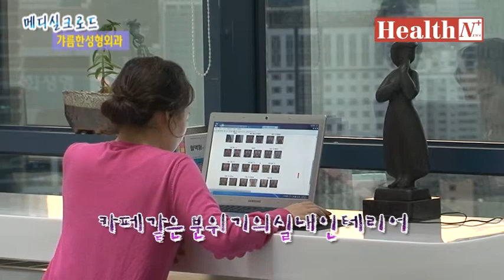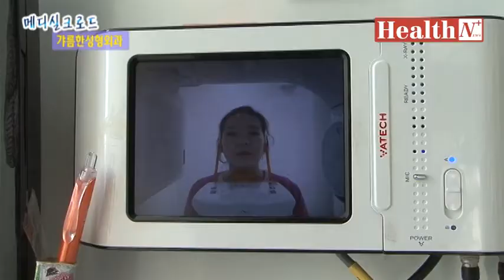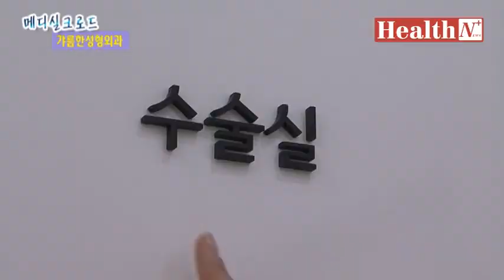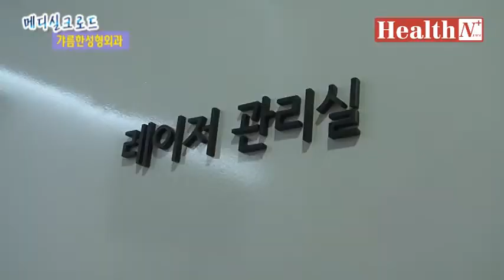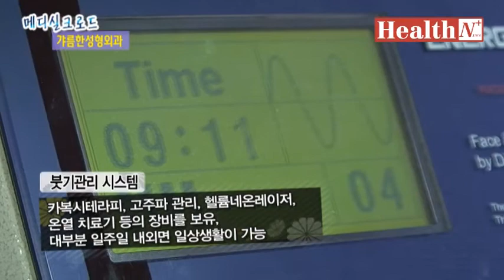메디실크로드 3편 (갸름한성형외과)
갸름하고 날렵한 턱선~!
    20대에서 50대까지 다양한 연령층의 간절한 소망일 겁니다.
    오늘날 '미인'이라는 단어에는 'v'라인이 필연적인 수식어라해도 과언이
    아니잖아요?
    때문에 경락마사지며, 보톡스와 같은 다양한 방법들로 둥근 얼굴을
    뾰족하게 만들고자 하는 경우도 있습니다.
    보다, 근본적인 문제를 개선할 수 있도록 해야할 텐데요...
    그래서!! 이곳을 찾아왔습니다~
    'v'라인을 원하는 당신이라면~ 절대! 놓쳐서는 안 되겠죠?
    자~ 저를 따라오세요!!

찾아간 곳은 강남에 위치한 '갸름한 성형외과!'
들어가 보니 역시~ 아름다움을 만드는 곳답게
깔끔하고 환한 내부가 인상적입니다.